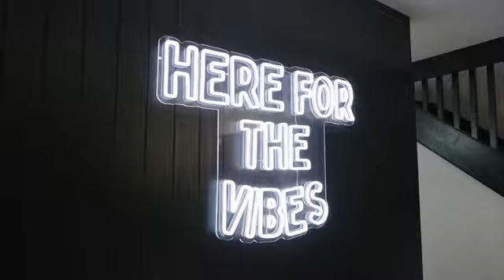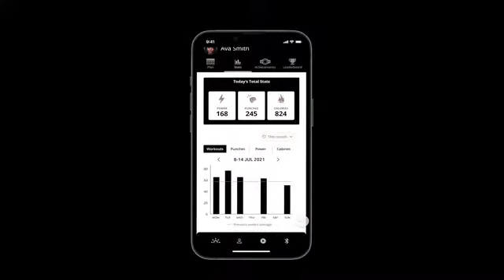Boxx Bringing the Boxing Studio Home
When designing the bag, we conducted thorough usability testing of existing free-standing punchbags -- it proved that the current bags are hard to move, often unstable and make your home look like a gym.

With this feedback in mind and inspired by the latest in interior design, we re-imagined the punchbag, available in 4 different colours with the option of 2 different fabrics, either a vegan leather or LUX cotton blend cover – making our punch bag a hit in any room.